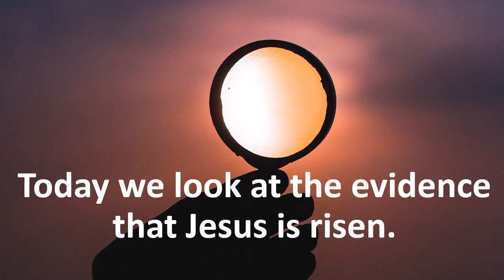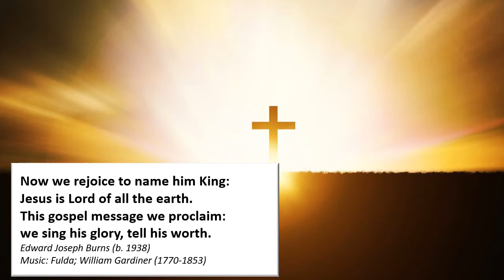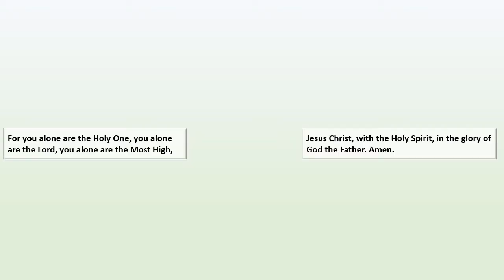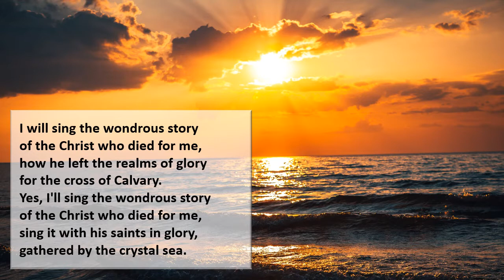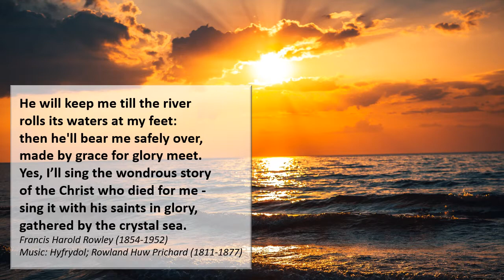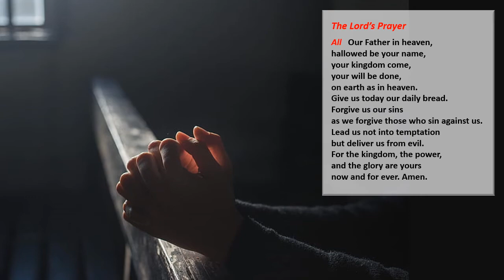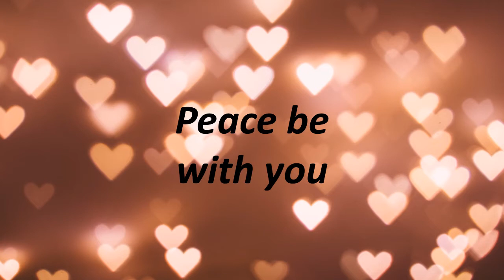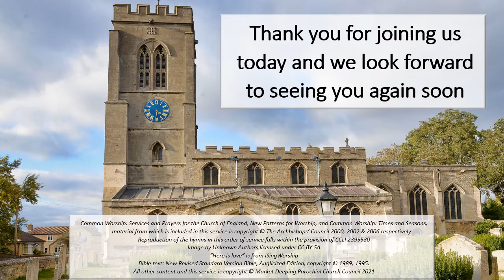Online Worship for the 3rd Sunday of Easter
Join us in our pre-recorded service for Sunday the 18th of April. We shall also be live-streaming our 10am service for our Facebook